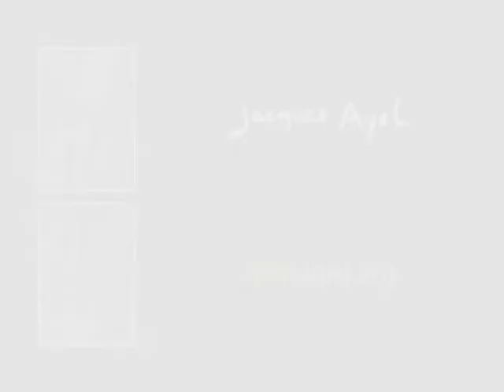Abstract painting / Peinture abstraite - Exposition Abbaye des Prémontrés - Jacques Ayel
Jacques Ayel. Exposition "Lumières", Abbaye des Prémontrés 2008. Commissaire d'exposition: Sylvie Tridon. Musique d'Erik Satie: "1ère gymnopédie".

Jusqu'au 3 février 2008, le Breton Jacques Ayel expose ses toiles sur les cimaises des Prémontrés. Le fruit d'un travail abstrait. Sur les traces de la lumière...